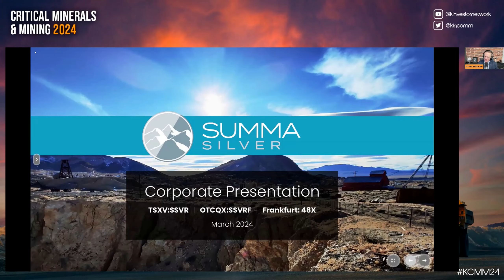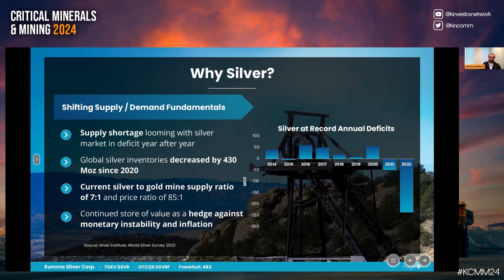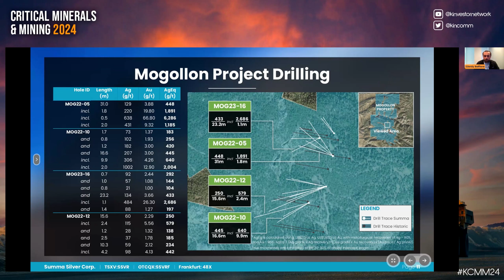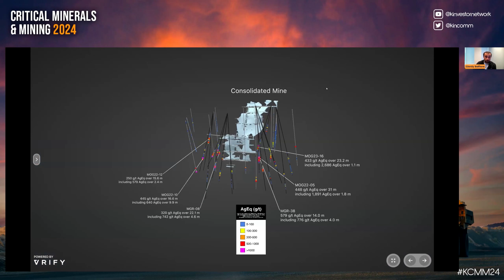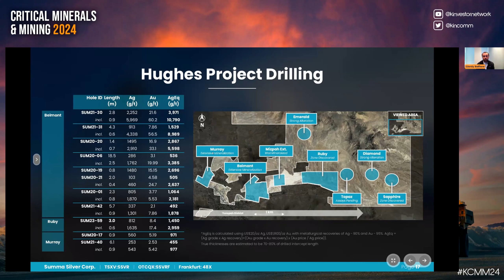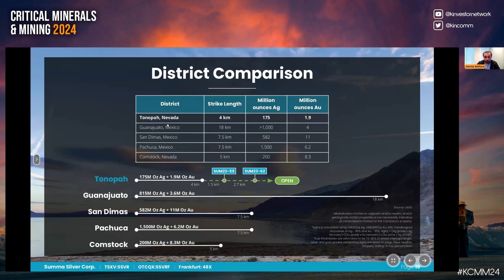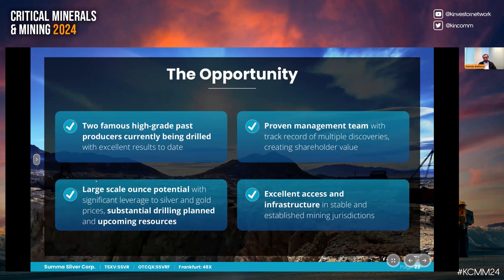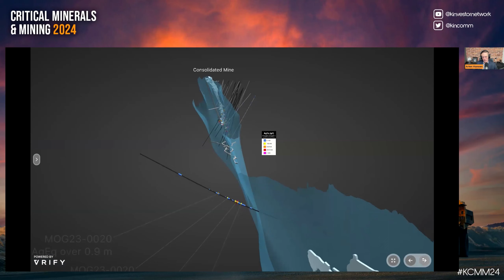Summa Silver Presenting at the Kinvestor Critical Minerals & Mining Conference 2024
Giordy Belfiore, IR and Corporate Development Manager of Summa Silver (TSXV: SSVR | OTCQB: SSVRF) joins host Arlen Hansen to discuss the Company and give a presentation at the 2024 Kinvestor Critical Minerals & Mining Virtual Conference.

Summa Silver Corp is a junior mineral exploration company. The Company owns a 100% interest in the Hughes project located in central Nevada and has an option to earn 100% interest in the Mogollon project located in southwestern New Mexico. The high-grade past-producing Belmont Mine, one of the most prolific silver producers in the United States between 1903 and 1929, is located on the Hughes project. The Mogollon project is the largest historic silver producer in New Mexico. Both projects have remained inactive since commercial production ceased and neither have seen modern exploration prior to the Company’s involvement.